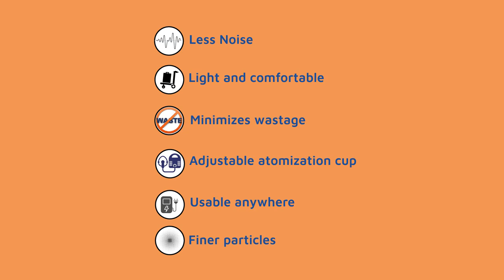Nebuliser - Why it is a Travel Essential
to get more answers about us and our products.